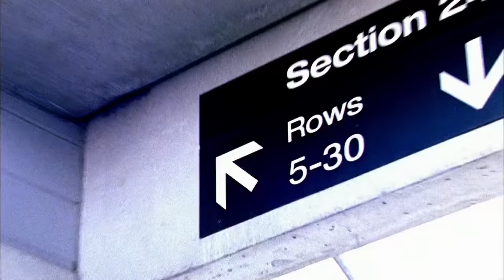#5 Charles Woodson | Top 10 Heisman Winners in NFL History | NFL Films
Green Bay Packers & Oakland Raiders defensive back, Charles Woodson, comes in at number 5 on the count down of the top 10 Heisman winner of all time.